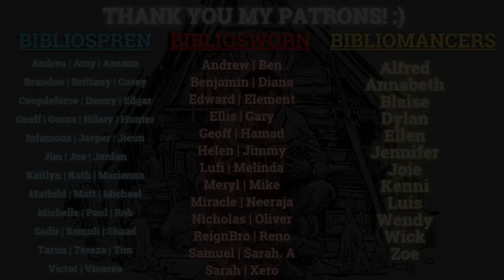I Read 45 Completed Fantasy Trilogies and These Are The Top 10! (As of 2021)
Hi everyone! Today’s video will be the top 10 completed fantasy trilogies that I’ve read so far. This video is ranked based on the 45 completed fantasy trilogies I finished reading so far. After receiving a lot of requests for this video, and now that we’re near the end of 2021, I think it’s the right time to post this recommendation video. There are still so many fantasy trilogies I want to read, and I will make sure to update this list again once I’ve read about 10 or 20 more finished fantasy trilogies. Let me know your thoughts on this list, and what’s your favorite completed fantasy trilogies?

Note: This list won’t have a direct sequel trilogy, that in my opinion, definitely require reading the previous series first to fully appreciate. I will save my recommendation for the best sequel trilogy/series for future videos.

Trilogies Mentioned:
0:00 Intro
1:43 The Liveship Traders Trilogy by Robin Hobb
3:00 The Winnowing Flame Trilogy by Jen Williams
4:19 The Poppy War Trilogy by R.F. Kuang
4:55 The Divine Cities Trilogy by Robert Jackson Bennett
5:57 Ash and Sand Trilogy by Richard Nell
7:07 Riftwar Empire Trilogy by Raymond E. Feist & Janny Wurts
8:32 The First Law Trilogy by Joe Abercrombie
10:16 The Licanius Trilogy by James Islington
12:04 Mistborn Trilogy by Brandon Sanderson
13:33 The Green Bone Saga by Fonda Lee